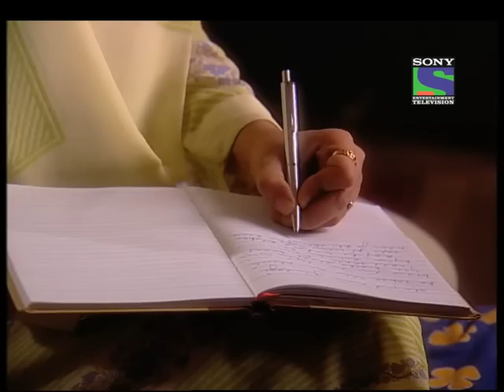Jassi Jaisi Koi Nahin - Episode 186